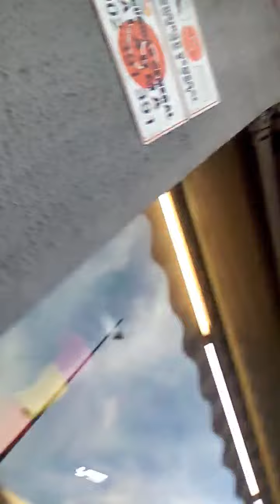Bazaar store looking for pants